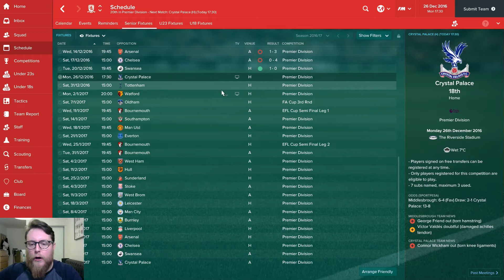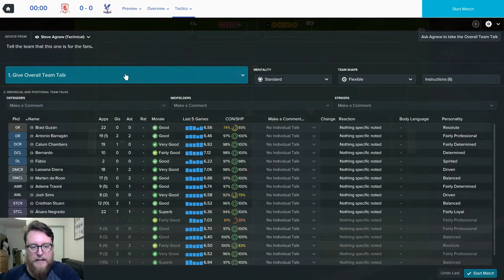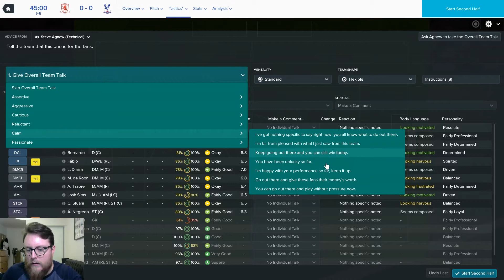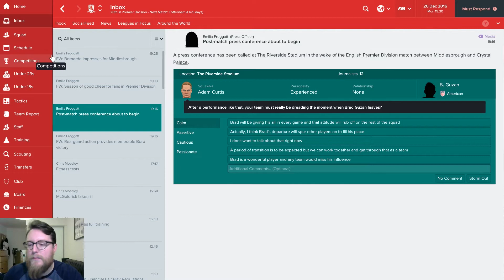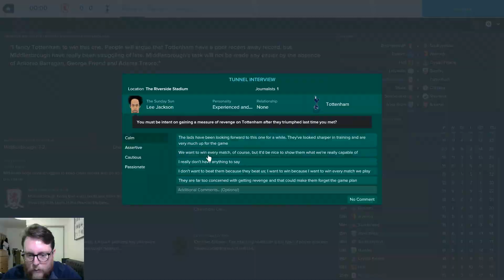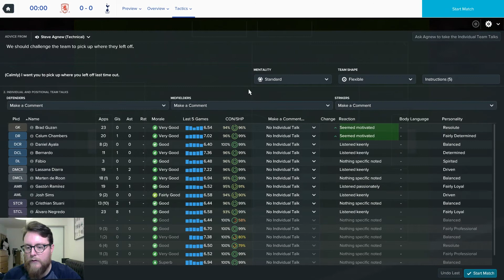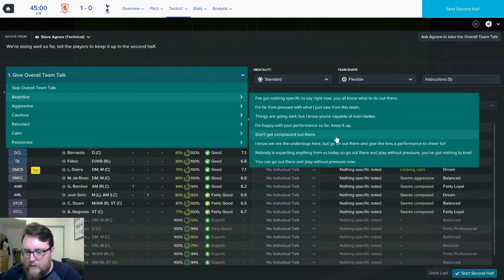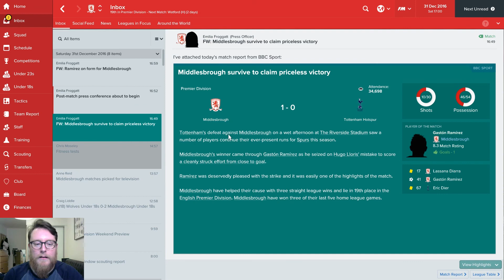FM17 Relegation Survival Challenge - Bottom at Xmas 2 - Building form... - Football Manager 2017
A Football Manager 2017 Relegation Survival Challenge. We simulate forward to Christmas Day and take over the team bottom of the Premier League and try to survive relegation.

Can we start to build some form?